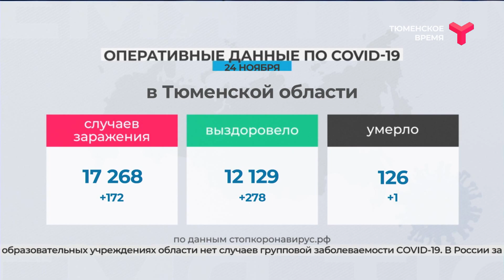COVID-19. Данные на 24 ноября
В Тюменской области, несмотря на усилия врачей, скончалась женщина 52 лет от острой респираторной недостаточности на фоне двусторонней вирусной пневмонии. Всего за сутки в регионе — 172 новых случая. В детских образовательных учреждениях области нет случаев групповой заболеваемости COVID-19.